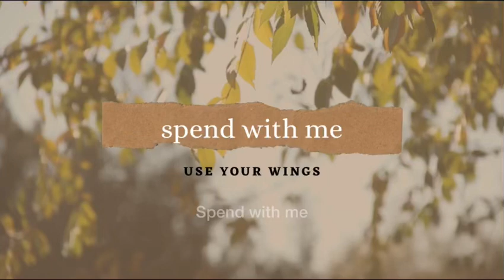🔥🔥🔥വിരുന്നുക്കരെ ഞെട്ടിക്കാൻcaramel bread pudding in malayalam |spend with me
Ingredients

Sugar for caramel 1 cup
Bread slices 6
Milk 500 ml /2 cup
Egg 3
Sugar 3 tbsp
Vannila essence 1 tsp